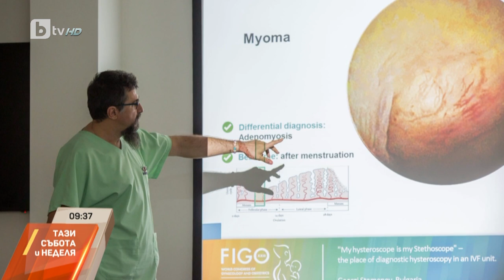„Личностите” с Кристина Газиева: Д-р Георги Стаменов – раздавачът на надежда | Тази събота и неделя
Той нарича себе си „раздавач на надежда“. Благодарение на него стотици жени са сбъднали мечтата си за бебе. В деня на свети Мина ви срещаме с човека, който носи живот и надежда в безнадеждни времена.

В поредицата „Личностите“ с Кристина Газиева д-р Георги Стаменов разказва за пътя към истината и живота.

📱 Следете всичко най-важно на и в социалните мрежи